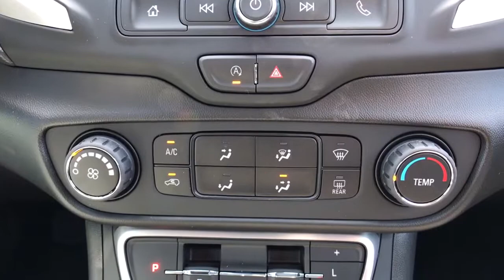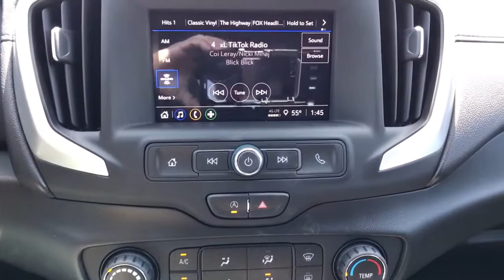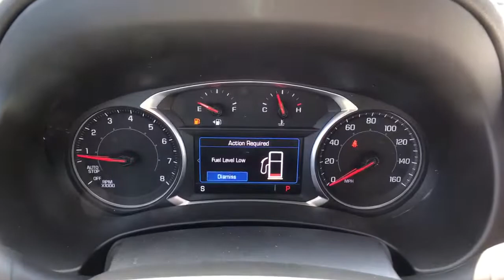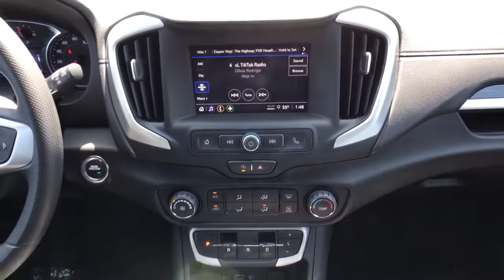2022 GMC Terrain SLE 1.5L DOHC 4D Sport Utility 9-Speed Automatic Ebony Twilight Metallic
Ebony Twilight Metallic New 2022 GMC Terrain available in Quakertown, Pennsylvania at Star Buick GMC Cadillac of Quakertown. Servicing the Allentown, Reading, Bethlehem, Philadelphia, PA area.

480 N West End Blvd Route 309

AWD. 2022 GMC Terrain SLE 1.5L DOHC 4D Sport Utility 9-Speed Automatic Ebony Twilight Metallic